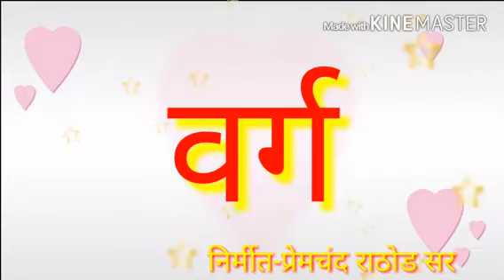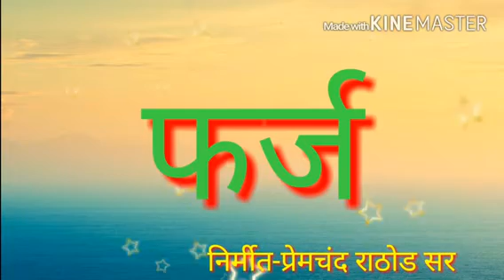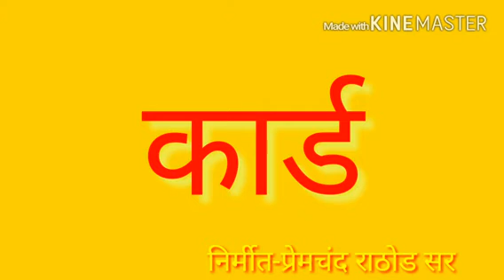जोडाक्षरे भाग- ५